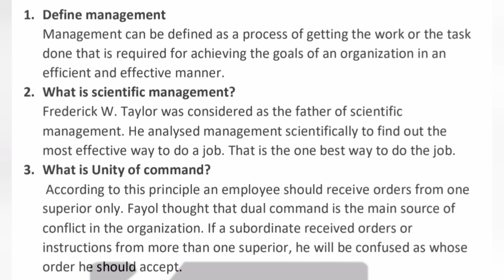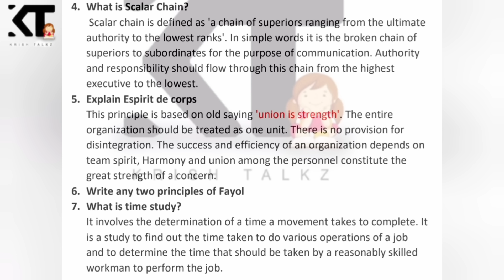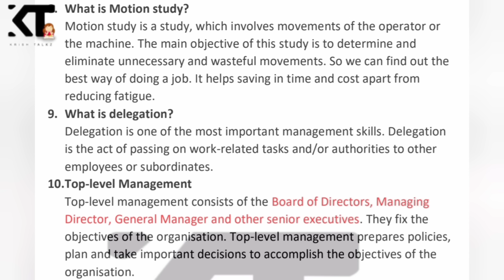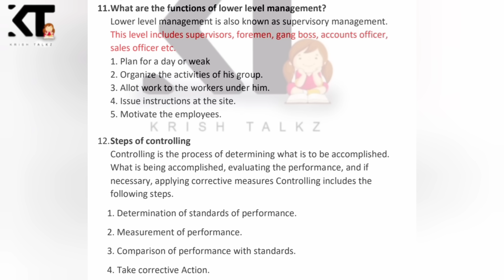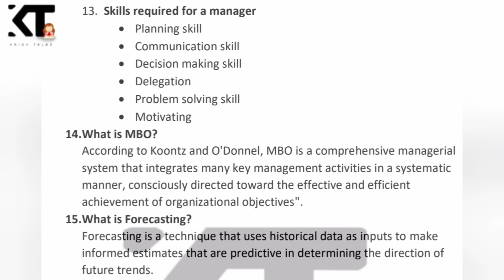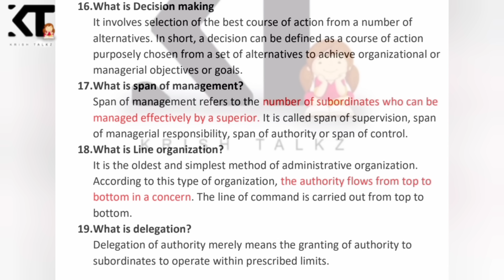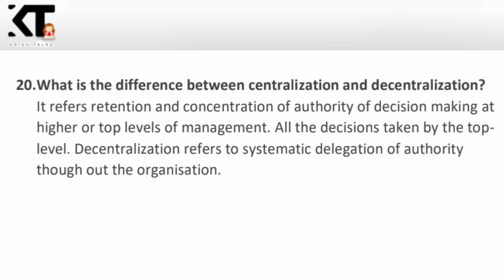Calicut University 1st Sem BBA Management Theory & Practices Important 3 mark Questions Part 1